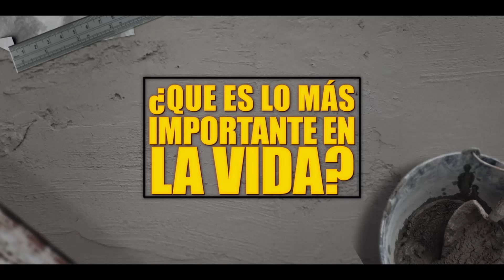Testimonial Con Palustre en Mano : Las Familias